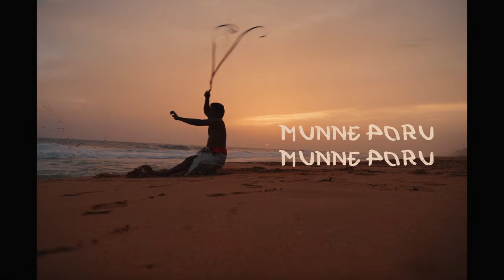Munne Poru - A Warrior Trains | Prashanth Srinivas | Lijo K Jose | Antony B M | Dinesh Dinu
'Munne Poru', the latest music video produced by RagaHaus Music is an experimental tribute to those who train in Kalaripayattu; one of the world's most ancient martial art forms, originating from Kerela. The journey of a Kalari warrior learning this intricate art form starts from an early age and eventually becomes an inseparable part of his life. 'Munne Poru', means "constantly rising up", symbolising how the rigourous and beautiful Kalaripayattu art form continues to move forward by being passed on from one generation to the next!

'Munne Poru' Song:
Music Composer: Prashanth Srinivas  @prashanthsrinivas
Singers: Lijo K Jose  @lijokjose
Bass Vocalists : Chandy Thomas, Jagannath Satpathy
Backing Vocals : Prashanth Srinivas
Lyrics: Vinayak Sasikumar
Violin- Rithu Vysakh
Guitars/Saz- Abinandan David
Ethnic Percussion - Vinoth
Song Mixed by Robin Joseph
Mix Consultant - Vivek Thomas
Recorded @ RagaHaus Studios, Chennai
Song Mixed & Mastered @ RagaHaus Studios, Mumbai

'Munne Poru' Video Credits:
Performed by Y. Chrisudas, Binny. K. Suresh, Santhosh Raj, Sunil Thomas, Advaith. T, Ashlyn Ciril
Directed by Zenith Sanjayan
Cinematography by Antony B.M  @antoframes
Production Assistant - Rahul Rajeev
Lyric Video Concept : Dinesh Dinu
Editor: Dinesh Dinu  @celluloidsfilms2433
Post Production Assistant : Susindran  @celluloidsfilms2433

Lyrics:
INTRO
Thulu Naadan
Gaja Veeran (Like a giant tusker from Tulu Land)
Vadiverum
Rana Sooryan (A roaring sun who boasts of perfect shape and flexibility)
Pada Koottaan
Iru Kaiyyum (For Kalari moves he has two hands)
Adavaakkaan
Oru Meiyyum (For techniques he has the perfect body)
Ithu Gaadha (This is his song)
Jaya Gaadha (His Ballad)

VERSE
Pollum veyil chenkanal ulayaay (The burning sun becomes his fire)
Minnum meyyo raakunna kalame (Where he polishes his body like a blacksmith's sword)
Mannin nenchil paarunnu sharamaay (He moves like an arrow in soil)
Swasam polum shankhothum oliye (His breath becomes a shankh-naad)
Etho naalum porinnu varavaay (He is ready to face his conflicts any day)
x2

Oro chodil alannu ulakam (With every step, he can measure the world around him)
Oro nokkil alannu manasum (With every look he can measure the minds of the poeple around him)
Ankam vettum kalari murayil (He is a kalari-expert)
uyare uyare uyare uyare valarnnoruvan!! (with which he endlessly grows in stature!)

CHORUS
Munne poru! Munne poru! (Rise up rise up!)
Munne poru makane! (Rise Up Son!)
Ellaam nedu! Ellaam nedu!
Ellaam nedu thudare thudare (Achieve anything, let the victory be yours!)

OUTRO
Iha Lokam (This World...)
Oru Kalari (is Like a Kalari)
Maru Kaalam (Time is like...)
Oru Jaladhi (a free flowing ocean)
Mura Neekki (With every 'mura')
Adi Neekki (With every step)
Mizhi Neekki
Mozhi Paaki (With every look)
Vaa Makane (Come forward my son!)